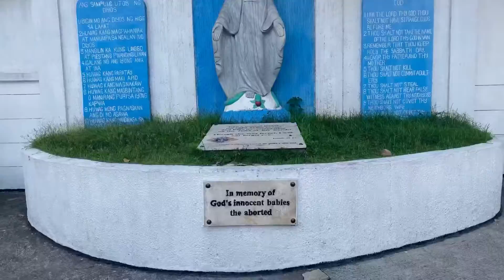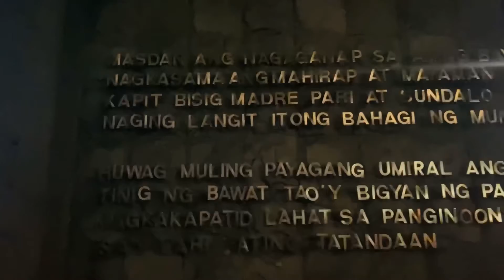Visita Iglesia Year 2022 (Semana Santa Vlog)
Heres to how I spend my holyweek year 2022🥰

This is actually a school project worthy to share❤️

Join me as I hop to different Catholic Churches here in Manila❤️